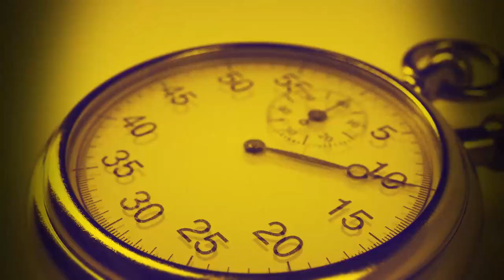SS 2020 - Policy Dialogues - Major Sporting Events - The Crossroads of Security and Legacy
This policy dialogue will provide a high-level reflection on the geopolitical relevance of major sporting events and how the preparation of such events today requires taking into account major global challenges such as those associated with environmental issues, pandemics, and international security matters.

While observing increases in systemic threats, compared to the traditional man-made threats, major sporting events remain a unique opportunity to promote a positive change in the international landscape, creating legacies in host nations and the overall international community. With this in mind, and while learning from the experiences and viewpoints of the panelists, this ‘Policy Dialogue’ aims at raising awareness among policy-makers regarding the need to approach the preparation of major sporting events from a holistic approach while ensuring proper international cooperation in order.

Chair;

- Douglas E. Lute, Robert F. McDermott Distinguished Chair of Social Sciences, United States, Military Academy, West Point, and Senior Fellow, Belfer Center for Science and International Affairs, Kennedy School of Government, Harvard University, ICSS Board Member

Speakers;

- Vladimir Voronkov, Under-Secretary-General, United Nations Counter-Terrorism Office (UNOCT)
- Dora Bakoyannis, Member of the Parliament for New Democracy, Hellenic Parliament – Council of Europe
- Antonia Marie De Meo, Director of the United Nations Interregional Crime and Justice Research Institute (UNICRI)
- Snežana Samardžic-Markovic, Director General of Democracy at the Council of Europe – video message